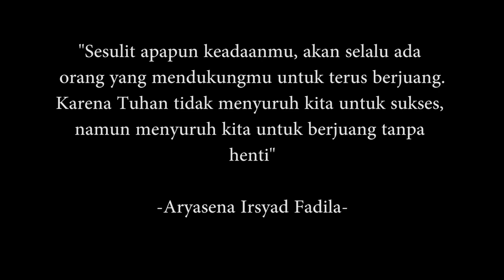Berjuang! (short movie)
Starring:
Apriyanto - Rei
Aryasena - Director, Editor, Pak Kost & Temen Hutang
Alfiya - Mantan
Titih - Ibu Rei
Ridwan - Pak Bos
Sulthan - Pak Dosen
Suryagi - BTS, Support, CO Director